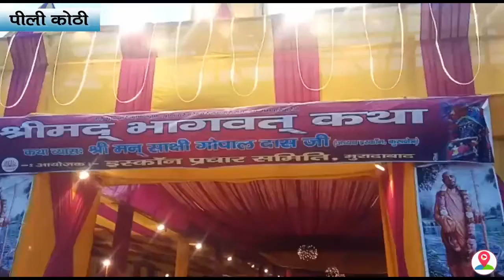भक्तों के दुख हरने को ही हरी लेते हैं अवतार कथा व्यास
महानगर मुरादाबाद पीली कोठी रानी प्रीतम स्कूल के पास इस्कॉन प्रचार समिति मुरादाबाद के तत्वाधान में विगत 22 वर्षों की भांति इस 23 वर्ष भी श्रीमद् भागवत कथा की अमृत रस धारा प्रवाह का आयोजन कथा व्यास श्रीमंत साक्षी गोपाल दास जी महाराज इस्कॉन अध्यक्ष धर्म क्षेत्र कुरुक्षेत्र के मुखारविंद से दूसरे दिन भी जारी रहा,,,,,,,कथा व्यास कथा के दूसरे दिवस जैसे ही कथा स्थल पर पहुंचे श्रद्धालुओं द्वारा फूल माला पहनाकर उनका स्वागत किया गया,,,,,,तत्पश्चात महाराज जी ने दरबार में विराजमान गुरुदेव एवं राधा की मनमोहक प्रतिमाओं के समक्ष दंडवत प्रणाम कर उनका आशीर्वाद प्राप्त किया,,,,,वहीं पीली कोठी रानी प्रीतम स्कूल के पास चल रही श्रीमद्भागवत कथा में श्रीमद् भागवत कथा के अनेक प्रसंग सुनाए,,,,,इसी क्रम में कथावाचक ने कहा कि भगवान कभी अपने भक्तों के साथ अन्याय नहीं करते हैं जरूरत पड़ने पर भक्तों के दुख हरने के लिए हरी अवतार लेते हैं,,,,बता दें कि रानी प्रीतम स्कूल के पास चल रही कथा के दूसरे दिवस कथा का आरंभ पुरोहित सतीश उनियाल एवं आचार्य सर आनंद जी ने विधिवत पूजा अर्चना के साथ किया,,,, इसके बाद कथा व्यास श्रीमन साक्षी गोपाल दास जी हैं भगवान की विभिन्न लीलाओं का बहुत सुंदर तरीके से प्रस्तुतीकरण किया,,,,साथ ही कथा के दूसरे दिन के समापन पर जहां एक और कथा में विशेष रूप से अपना सहयोग देने वाले सभी भक्तों को व्यास पीठ से कथा व्यास जी द्वारा प्रसाद एवं श्री राधा कृष्ण की छवि देकर सम्मानित किया तो वही आरती के पश्चात प्रसाद का वितरण किया गया,,,,गौरतलब है कि इस मौके पर अशोक सिक्का वैष्णव त्रिया दास अजय गुप्ता राजकुमार गुप्ता रमेश यादव अभय गुप्ता मुदित अग्रवाल ओम प्रकाश जल देवदत्त नारंग अजय ढींगरा विपुल गोयल राजेश भारतीय अजय सहगल सुरेंद्र कुमार मनोज कुमार भारत सुनाना डॉ अनिल महेश डॉक्टर सुधीर मिड्ढा अनीता मीणा प्रियंका अरोरा देवांश अग्रवाल अतुल जौहरी आदि सहित बड़ी संख्या में श्रद्धालु उपस्थित रहे।